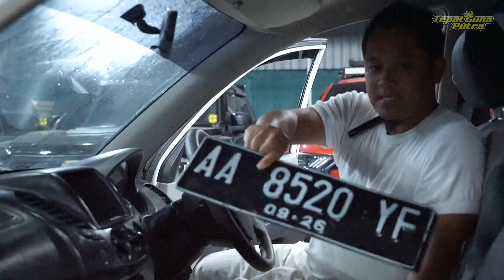READY LEK ,STRADA GLX 2012‼️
》Google Maps
Tepat Guna Putra Double Cabin